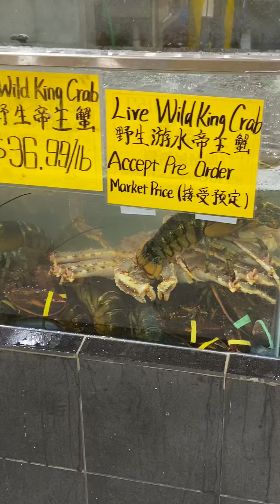Grocery shopping for Mukbang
Asian market in Charlotte. Grocery shopping for next menu. Until next video. Be safe 🙏